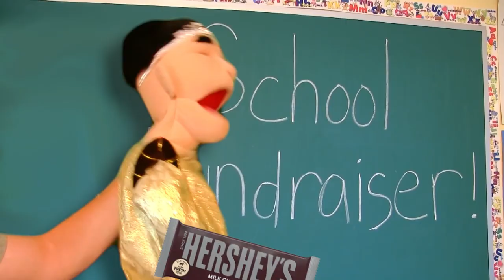SML YTP: Bowser Junior's Nightmare!